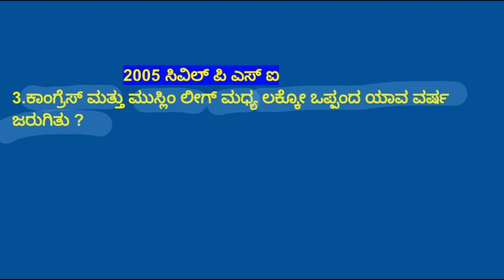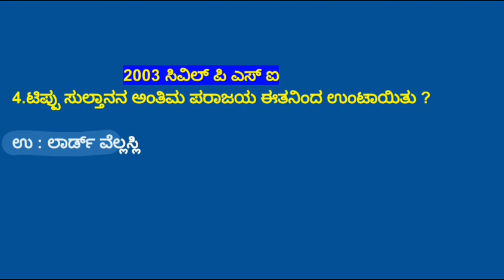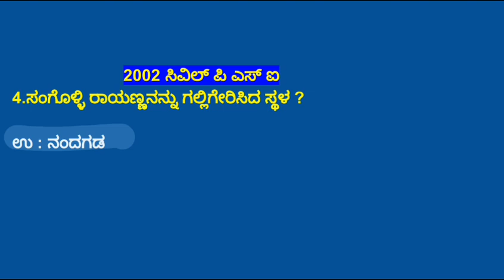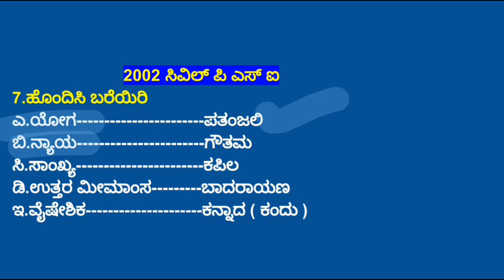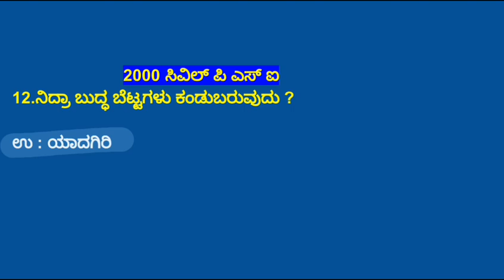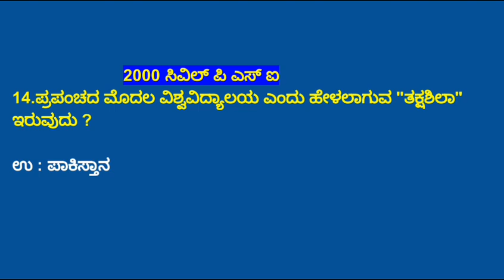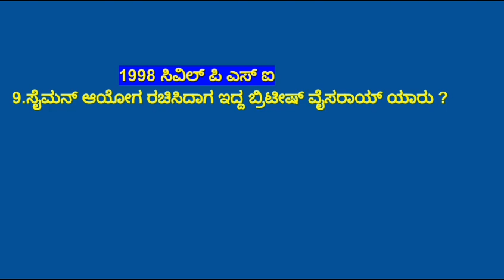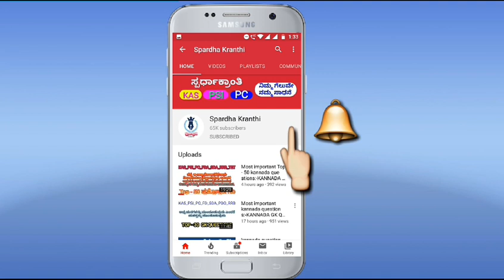Indian History Questions Extracted from Police constable old Question Papers ಭಾರತದ ಇತಿಹಾಸ ಪ್ರಶ್ನೆಗಳು